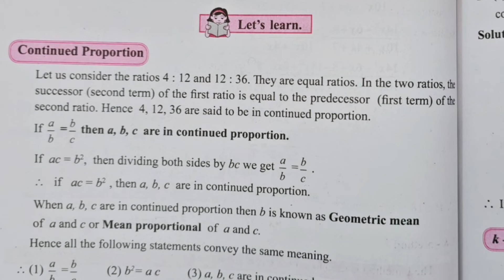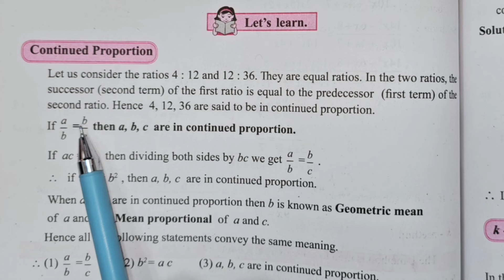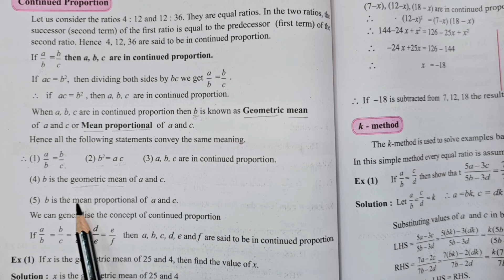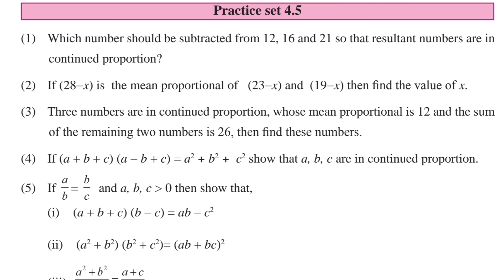Practice Set 4.5 | L.4 Ratio and Proportion | 9th Math I Std 9 Algebra